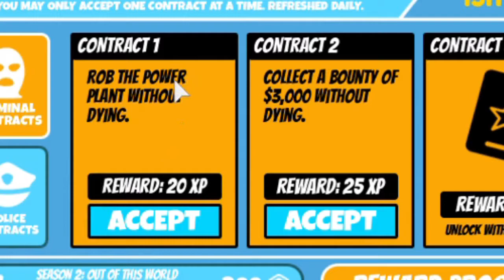Grinding To 5M cash and level 10?! (Roblox Jailbreak)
Its you guys reach level 10?

insya allah I will make a better content than this
I hope you guys enjoy all my video and keep watching